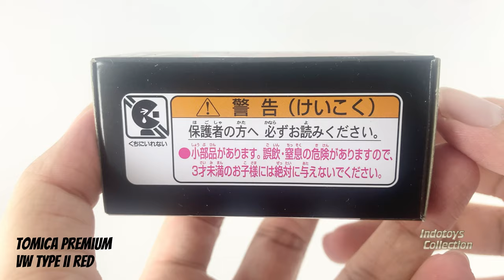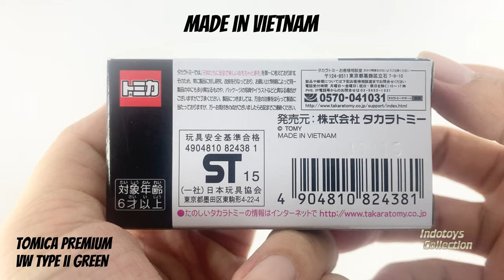Tomica Premium ~ Volkswagen Type II (4K ULTRA HD 60FPS)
Unboxing Tomica Premium
Volkswagen Type II